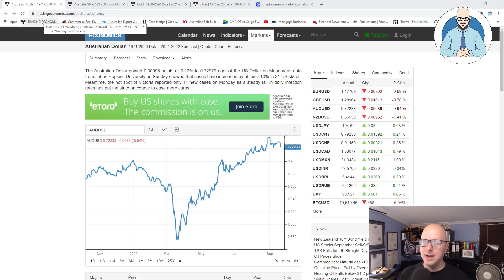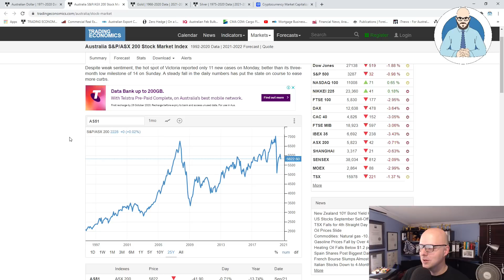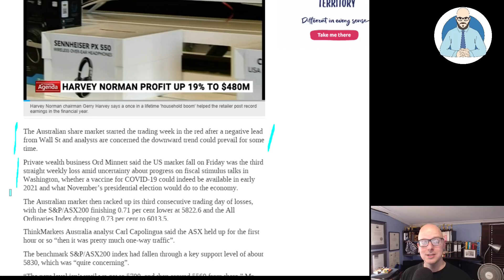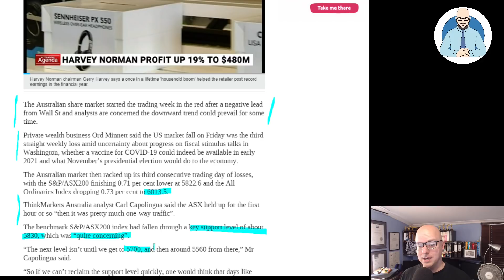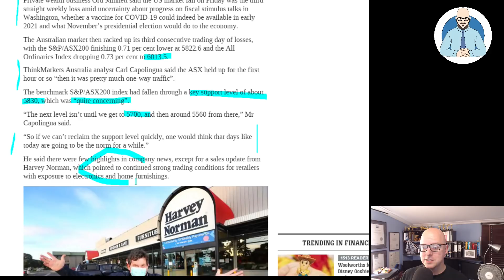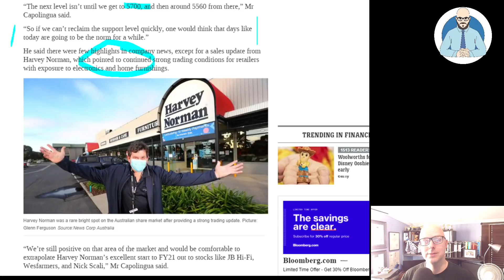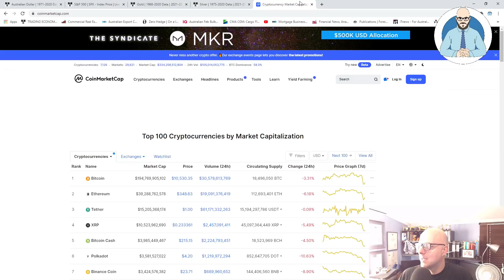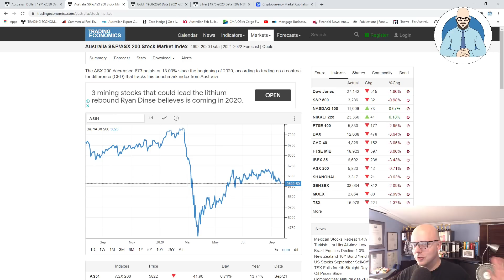Aussie Shares Lose Critical Support Level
Is this the end of the Dead Cat Bounce for our share market?

Why Buildings Stand Up
Why Buildings Fall Down Why Structures Fail
Great Streets
A Pattern Language

Heise Architecture
Our Architectural Practice.